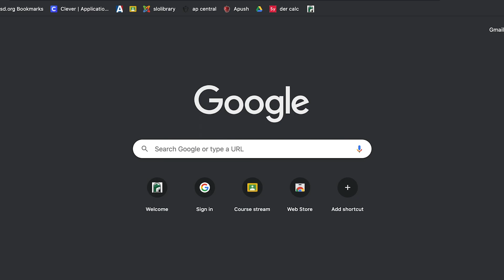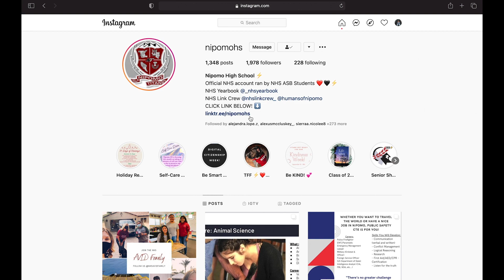2/26 VIdeo Bulletin